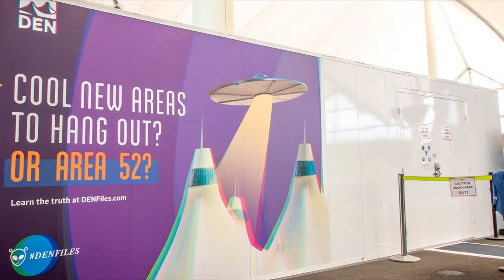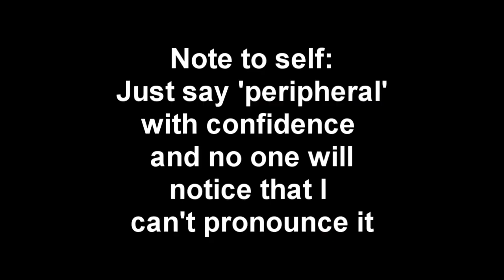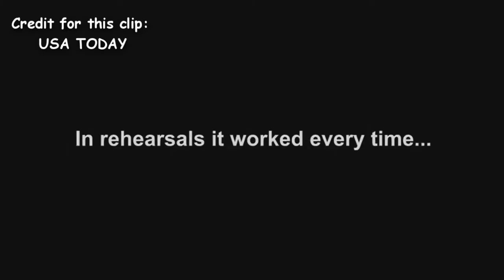Art Conspiracy Theories ConspirIzzy | Izzy K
Recently I stumbled across some very interesting follow-ups on the Denver airport, some weird going-ons with the Mona Lisa and a conspiracy involving one of Banksy's paintings. I thought it would be rude not to share them in this art themed video!